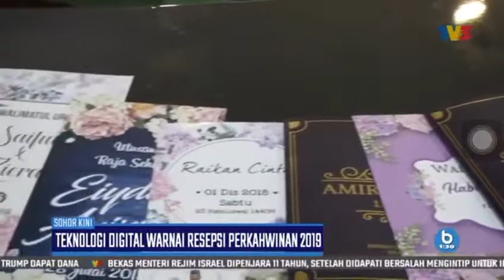0199111017 UNDANGAN.MY WHATSAPP UNTUK DAPATKAN PROMO CODE DISCOUNT KAD KAWIN DIGITAL MASUK TV3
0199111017 / 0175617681 UNDANGAN.MY WHATSAPP UNTUK DAPATKAN PROMO  KODE DISCOUNT KAD KAWIN DIGITAL  MASUK TV3